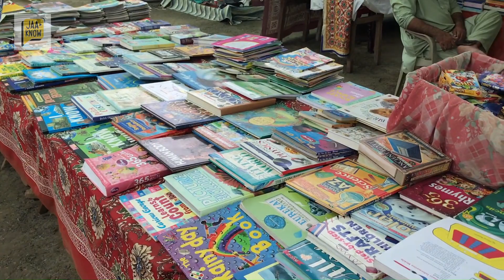Defence Sunday Bazar Karachi 2023 Tour- Clifton Weekend Bachat Bazaar- Cheap Imported Items Shopping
Exploring DHA Sunday Bazaar 2023 Latest Updates

Clifton Weekend Bachat Bazar Location is on main seaview rd

You'd surely be surprised by the variety of cheap household products, clothes, kitchen accessories, mobile accessories, jewellery items, shoes, imported electronic items, fruits, vegetables, groceries and a lot more!

In this Clifton Weekend Bachat Bazaar tour we are going to explore this entire Cheap shopping market in Karachi

Defence Weekend Bazar food court also has stalls of beverages, cold drinks and juices